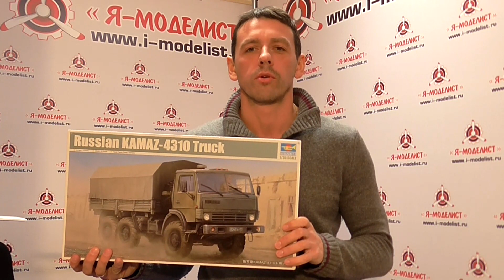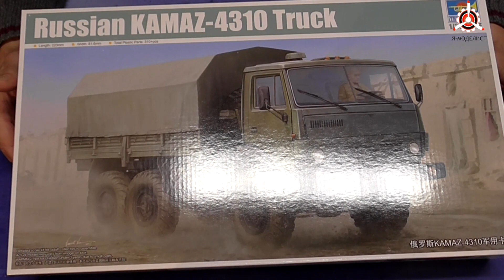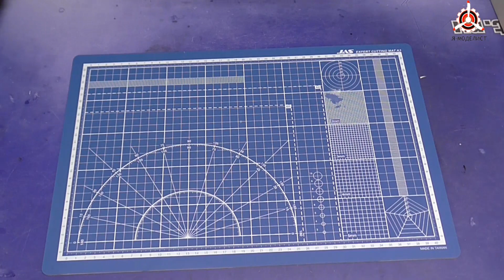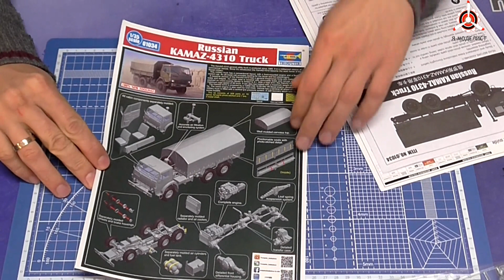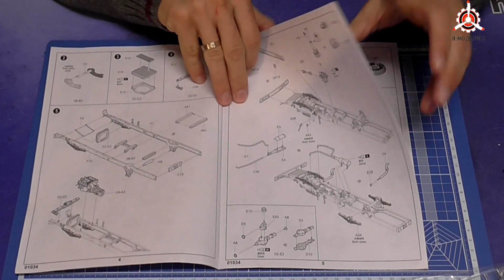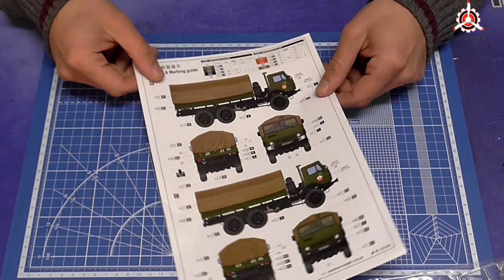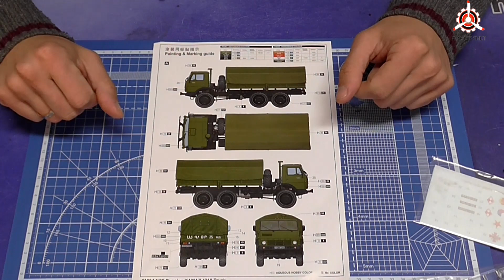Обзор модели "КАМАЗ-4310" фирмы Trumpeter.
Обзор содержимого коробки сборной масштабной модели фирмы "Trumpeter": Российский армейский грузовой автомобиль КАМАЗ-4310, в масштабе 1/35.